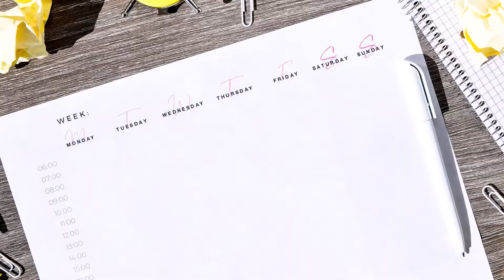Saturdays With GOD - Audacity to Believe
We as believers must be audacious in our beliefs. Almost to the point of crazy, believing in GOD, in a way that makes folks think you have lost your mind. Will you be audacious today?